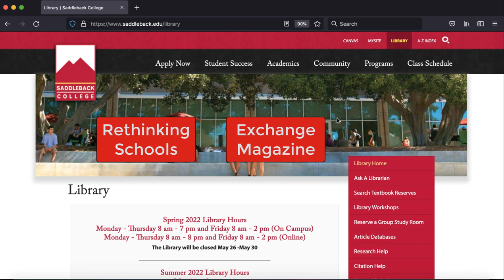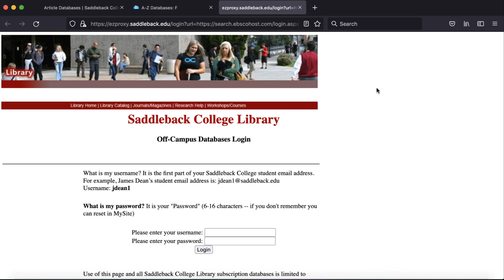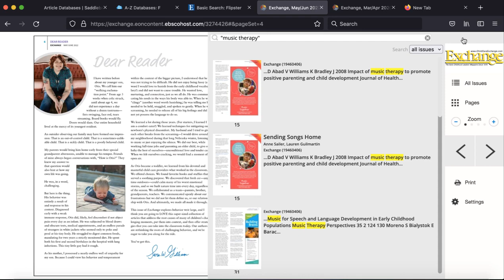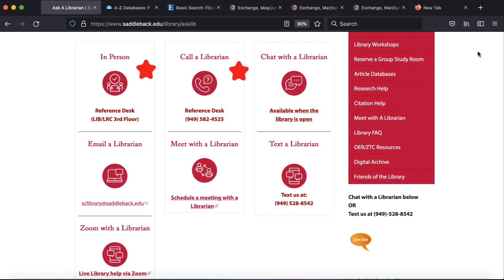Searching the Flipster Database